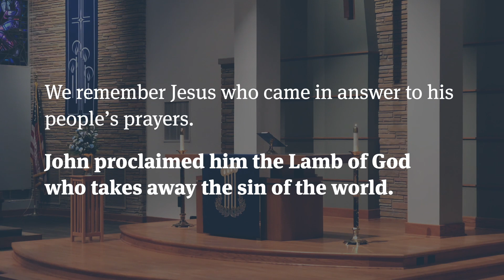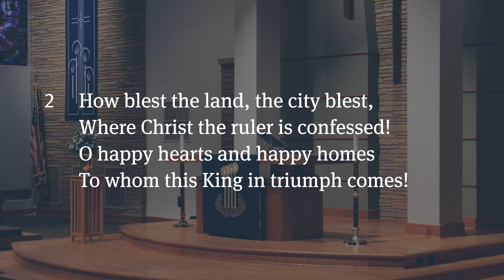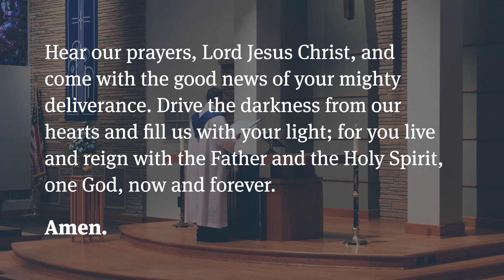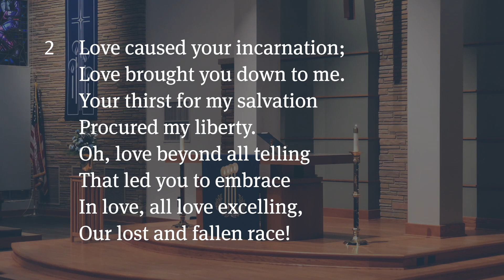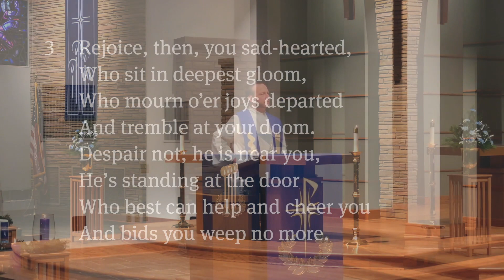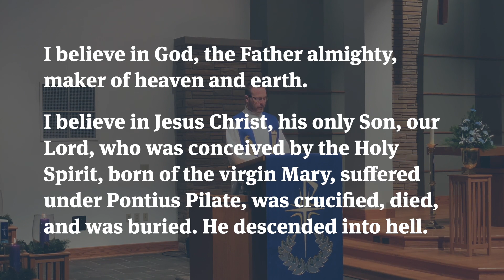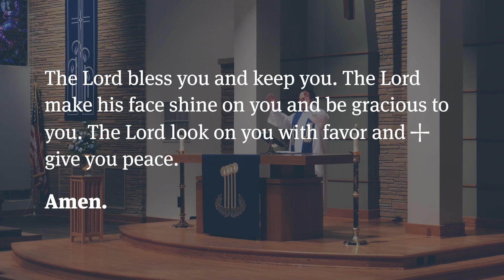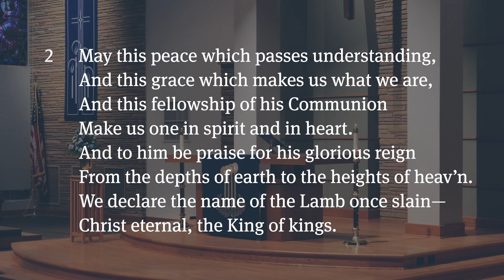The Third Sunday in Advent (December 13, 2020)